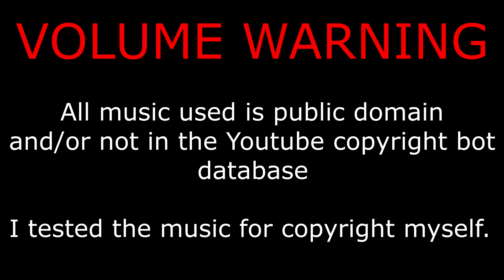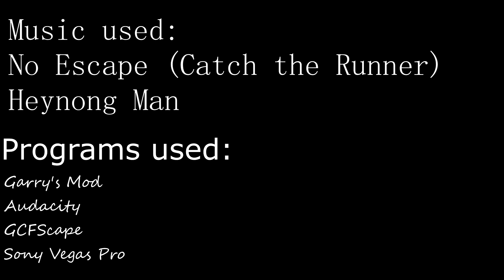A Simple Transaction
This video is a submission into the May 1st-May 9th Mumkey Film Festival. I hope y'all enjoy, because I sure enjoyed making this.